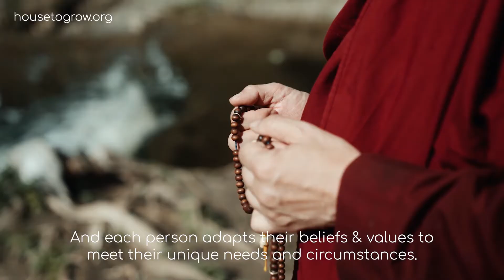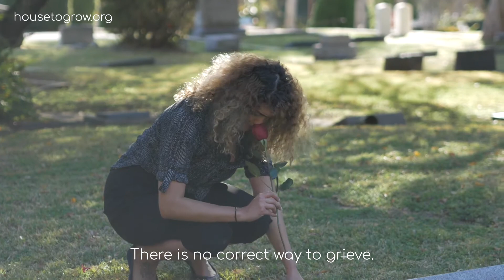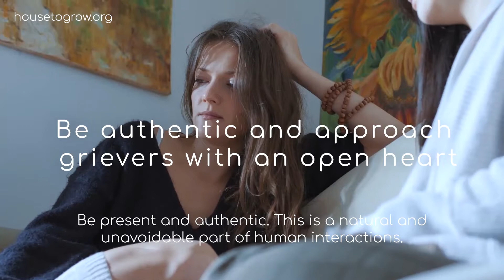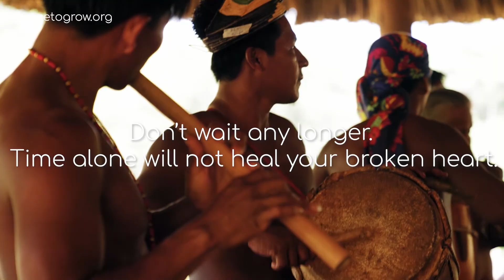Cultural Sensitivity around Grief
In his video you will find some tips to support grievers from different cultures and backgrounds.

We all experience grief and a sense of loss along our life. But the ways in which we experience and express these feelings may differ across cultures. Culture is the mix of beliefs, values, behaviors, traditions, and rituals that members of a cultural group share. Each culture has its own rituals that influence the expression of grief. Carrying out these practices offers a sense of stability and security.
People often adapt the beliefs and values of their culture to meet their unique needs and circumstances. As a result, grief responses within a culture vary from person to person.